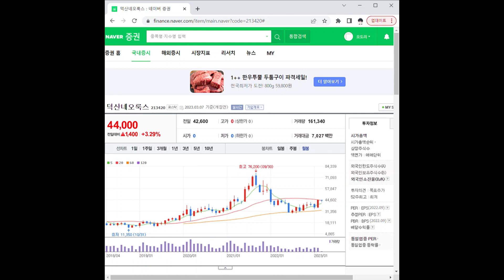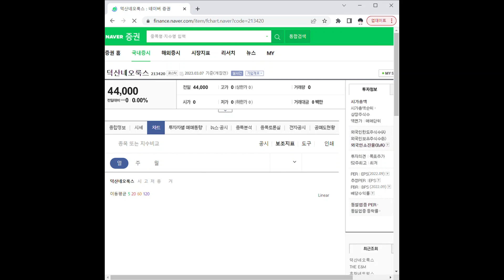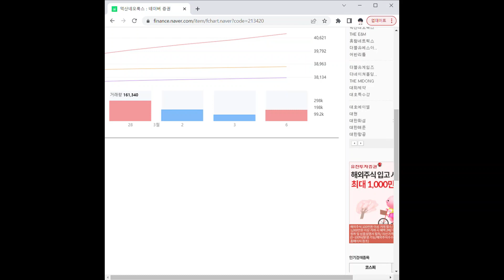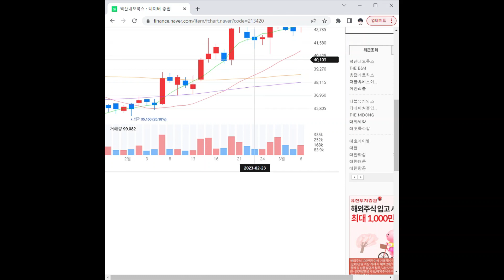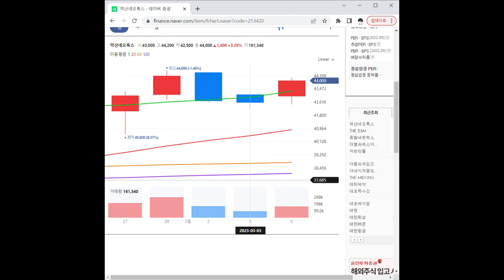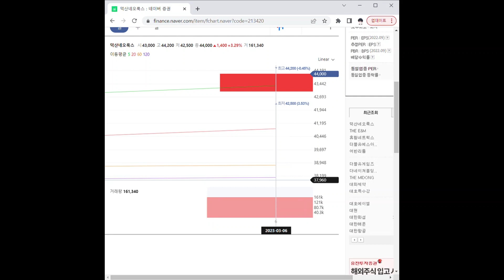213420덕산네오룩스 주가 전망 및 차트 분석